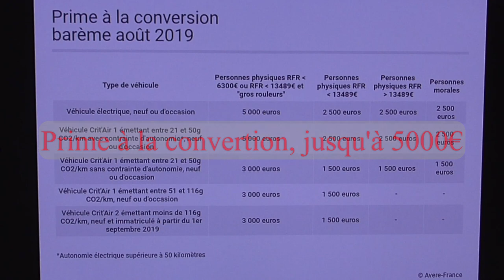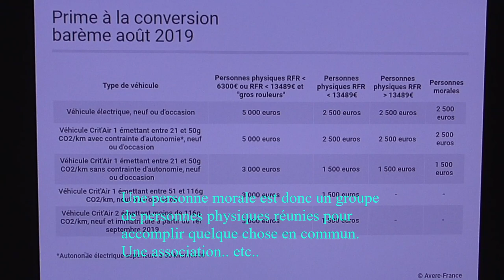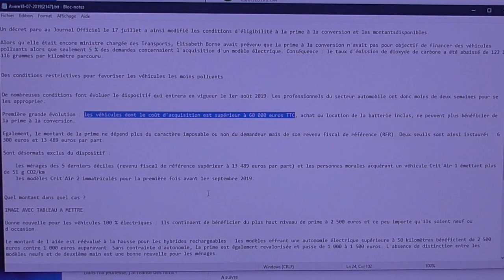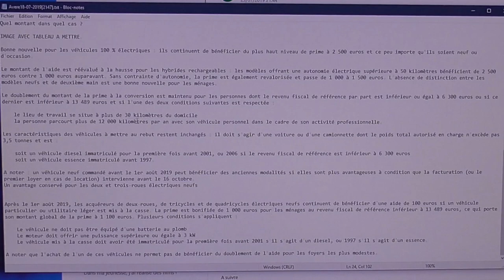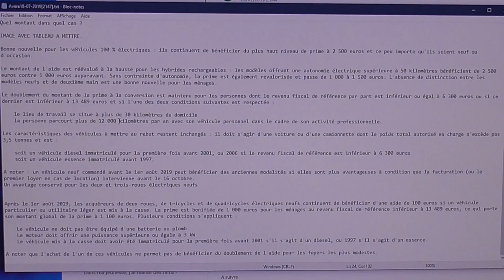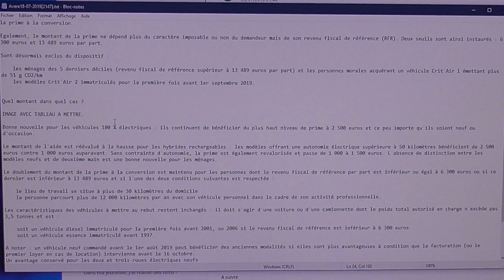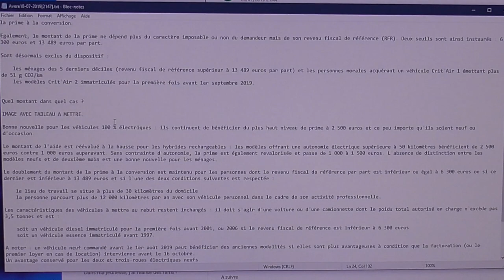[178] La prime à la conversion depuis le 1er août 2019, oui on en veut.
Il y a du changement depuis aout 2019, pour notre avantage, que ce soit pour nos trajets privés ou professionnels, on a droit à de bonnes aides. Déjà ce qui est important, l'aide à la conversion d'un ancien véhicule..

IMPORTANT rajout du 18 septembre 2019
L’avis d’impôt qui doit être pris en compte [pour la prime à la conversion] est celui de l’année N-1. Donc pour un achat en 2019, il s’agit de l’avis d’impôt 2018 sur les revenus 2017..  Attention, il y a une période de transition jusqu'à mi-octobre 2019
Tous les véhicules commandés avant le 1er août et facturés avant le 17 octobre pourront bénéficier de l’ancien barème..

questions et commentaires sont les bienvenues...